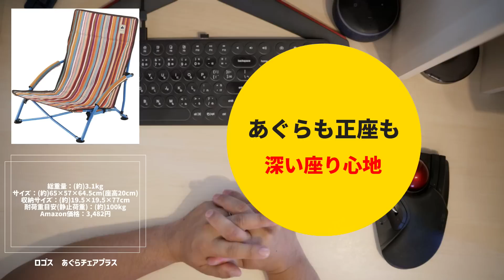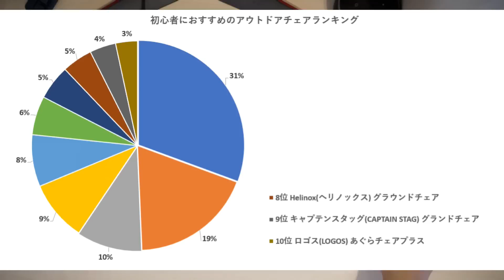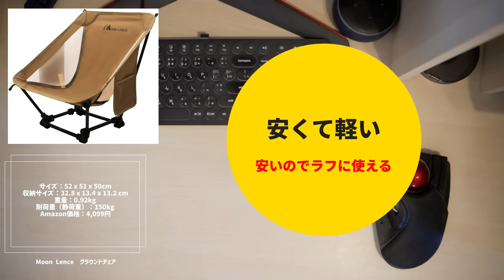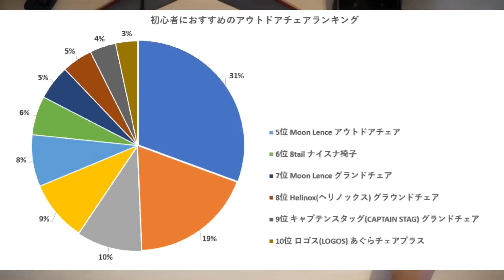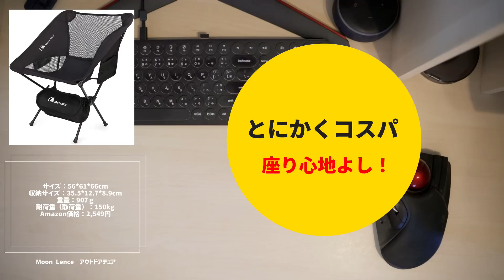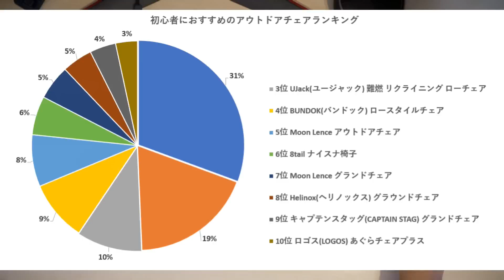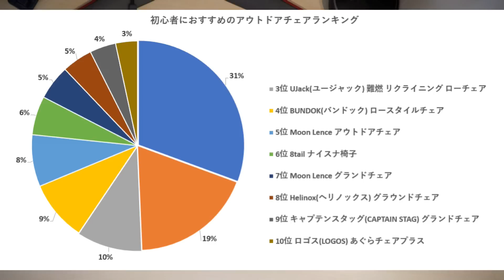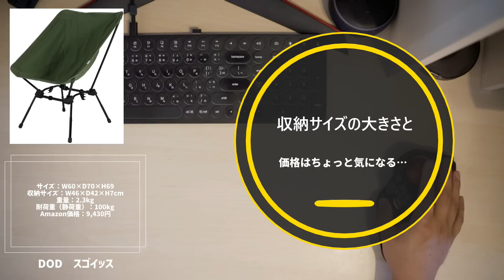ソロキャンプ初心者におすすめのアウトドアチェアランキングTOP10【キャンプ道具】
3万人以上に聞いてわかったソロキャンプ初心者にもおすすめのキャンプチェアランキングトップ10を集計してまとめてみました。
軽量コンパクト、コスパ最高、使いやすい！等の絶対的なメリットや、実際に使ったからこそわかるデメリットの部分まで！

これさえ見ればアウトドアテーブル選びに悩まない！最後まで見逃し厳禁です！

◎今回のご紹介したおすすめキャンプ道具はコチラ！

◎オリジナルグッズも徐々に販売していきます！

《　目次　》
0:00　はじめに
2:31　アウトドアチェアランキング10位
4:32　アウトドアチェアランキング9位
6:12　アウトドアチェアランキング8位
8:06　アウトドアチェアランキング7位
9:45　アウトドアチェアランキング6位
12:23　アウトドアチェアランキング5位
14:52　アウトドアチェアランキング4位
17:42　アウトドアチェアランキング3位
21:05　アウトドアチェアランキング2位
24:01　アウトドアチェアランキング1位
27:49　まとめ